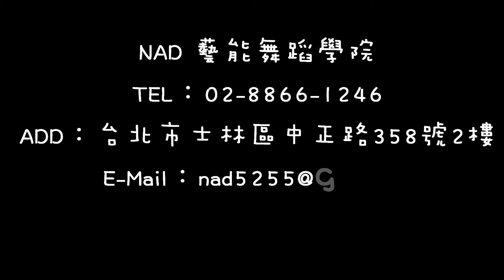NAD 兒童街舞 (平日班&假日班)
兒童街舞 (平日班)
授課老師：薇茹 & 何翰老師
上課時間：10/3、10、17、24、31 (四) pm 17:30-18:40
課程費用：$2,500元。

兒童街舞 (假日班)
授課老師：郁穎 & Andy老師
上課時間：10/5、12、19、26 (六) pm 13:00-14:20
課程費用：$2,000元。

Add.:台北市士林區中正路358號2樓
(新生初次可預約免費試上)